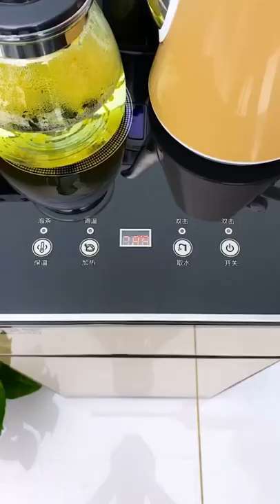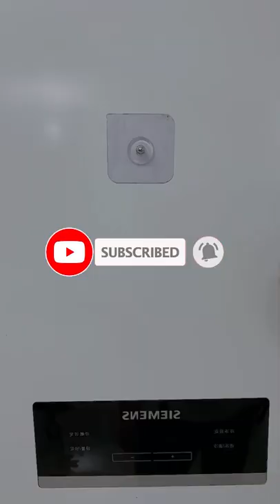Smart Gadgets, Appliances, Versatile Utensils, Kitchen tool/Utensils For Every Home TikTok 2022🏡😍 #8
Also comment something nice to get a shoutout in next video :)